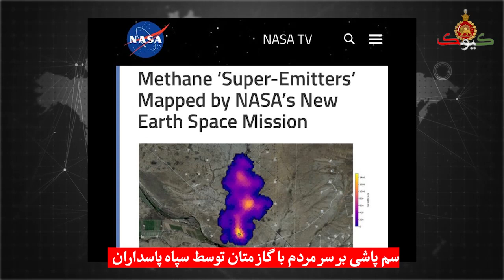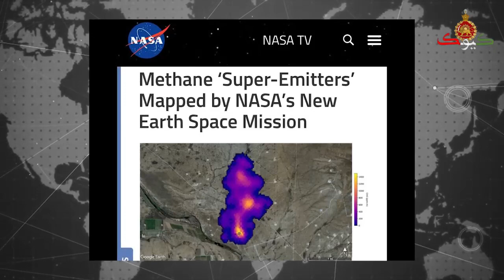فوری فوری: شانزده مقام امنیتی رژیم بادستور خامنه ای برکنار شدن